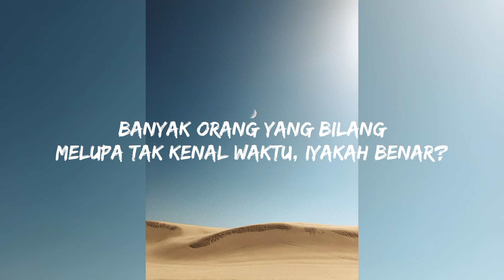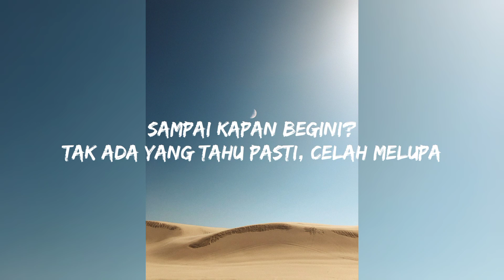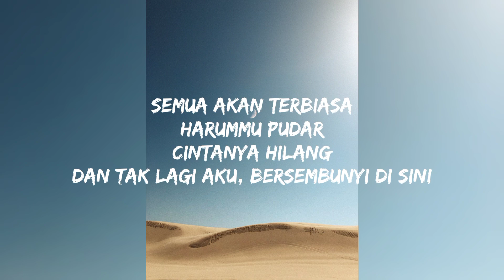Lagi-Lagi - Raissa Anggiani (Lirik)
Musik Lirik Video

Raissa Anggiani
Lagi-Lagi

Tempat kita bersama
Tergantikan oleh dua insan, jatuh cinta

Banyak orang yang bilang
Melupa tak kenal waktu, iyakah benar?

Kar'na sesungguhnya
ingin kudekap tubuhmu

Sesungguhnya ingin kubasuh lukamu
yang biru

Lagi-lagi aku merindu
Ceritakan hari-hariku padamu

Baik-buruknya, sedih-senang
Hebatnya masih teringat jelas di benakku

Tempat kita bersama
Jangan kau lupakan itu, sungguh berharga

Sampai kapan begini?
Tak ada yang tahu pasti, celah melupa

Kar'na sesungguhnya
ingin kudekap tubuhmu
yang biru

Lagi-lagi aku merindu
Ceritakan hari-hariku padamu

Semua akan terbiasa
Harummu pudar
Cintanya hilang
Dan tak lagi aku, bersembunyi di sini

Lagi-lagi aku merindu
Ceritakan hari-hariku padamu

Lagi-lagi aku merindu
Ceritakan hari-hariku padamu

Thnks :]